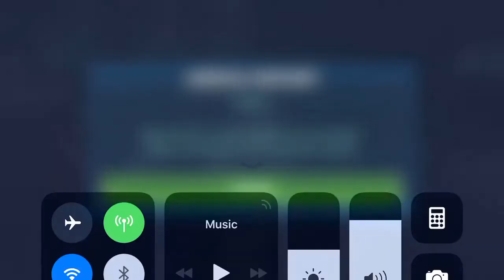Territory War zPalps Counter Squad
I’ll try showing some options